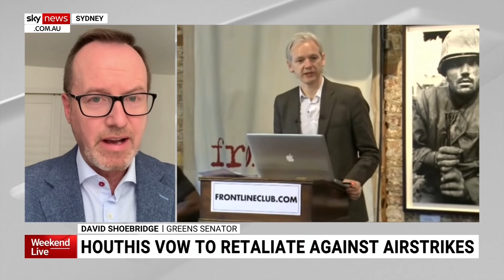David Shoebridge travelling to Indonesia to get ‘better understanding’ of country needs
Australian Greens senator David Shoebridge hopes to get a “better understanding” of where Australian aid can be most effective in Indonesia during his visit to the country.

The senator is embarking on a parliamentary tour focused on the country’s health issues with the aim of investigating how Australian aid can help alleviate some of the suffering.

“It’s really focused on yes children’s health – some of the inequities, and how Australian aid can address some of those inequities,” Mr Shoebridge told Sky News Australia of his upcoming trip.

“Ensuring that Australian aid is going to the places that it can be most effective - to get a better understanding of the needs from one our most important regional neighbours.

“And to see how these country-to-country exchanges, our aid, our mutual programmes – see how they can be a benefit to Australia and Indonesia.”